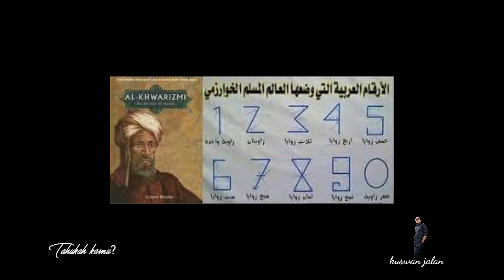Tahukah kamu para tokoh penemu yang jarang diekspose